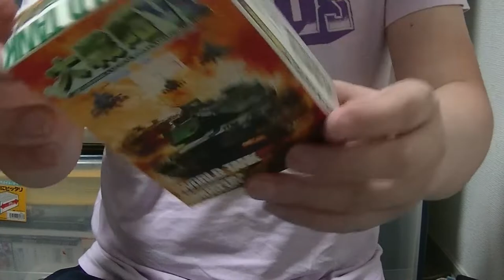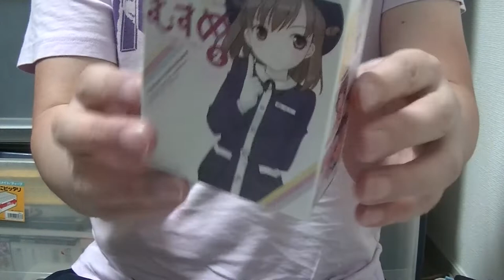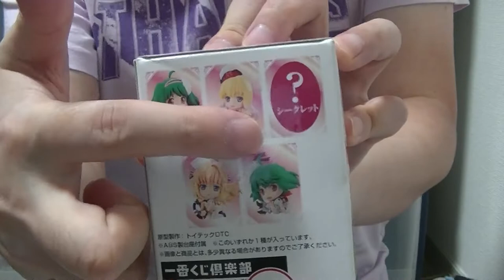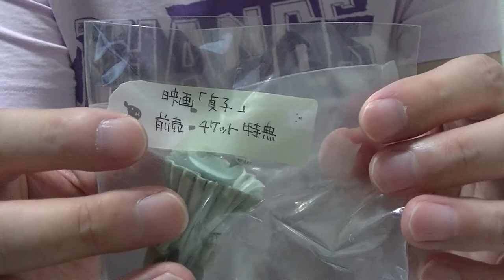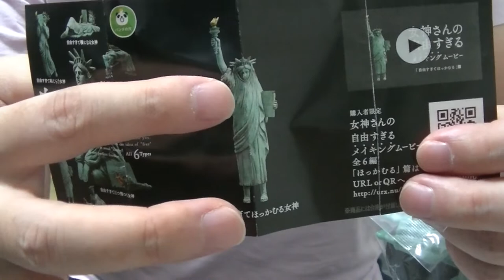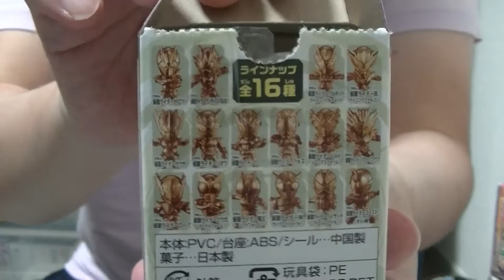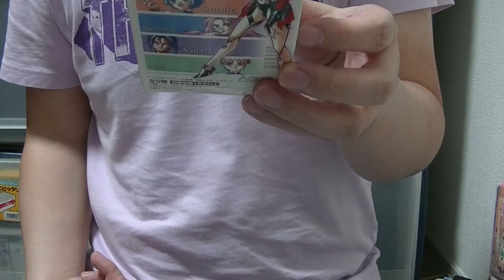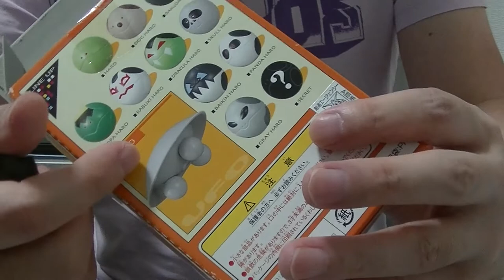最終回！これは・・・ 某お店の福袋ならぬ福箱を開封します！ 中古福袋 じゃんく ノンジャンルフィギュア 箱いっぱい詰め合わせセット 元取れる！？